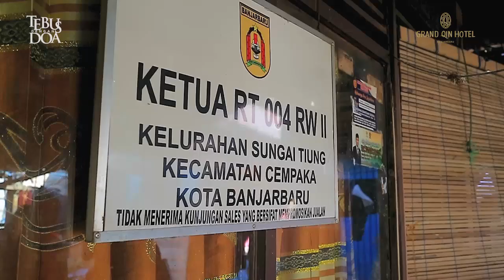Tebus Dengan Doa Jilid 12 - Pengerajin Pakaian Cempaka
Grand Qin Hotel Banjarbaru
Jalan A. Yani km 36,8 Banjarbaru
South Kalimantan - Indonesia